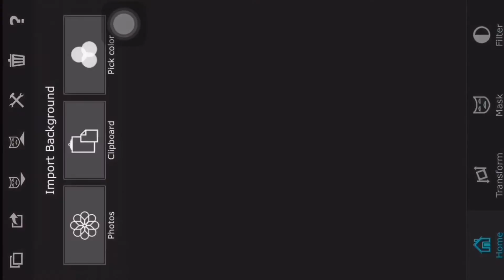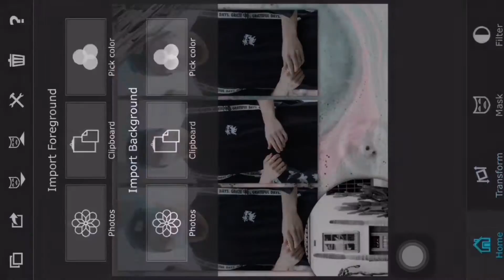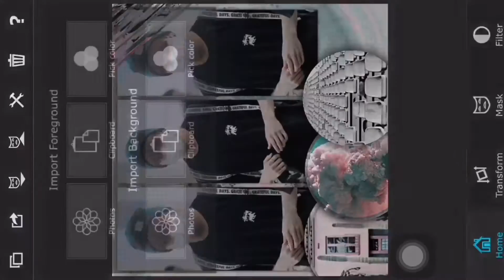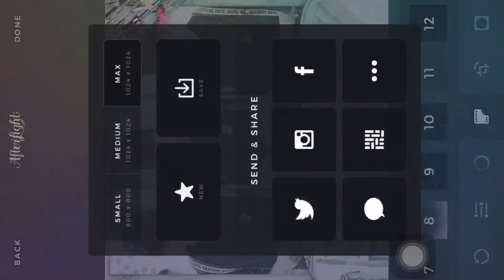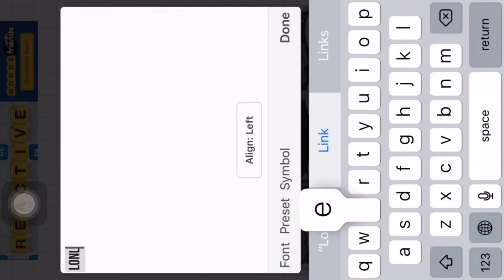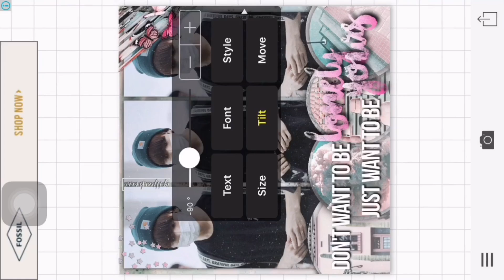[ watch me edit ] bts jungkook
Watch Me Edit #3
hey it's Lana :)) we just wanted to clarify since a lot of you probably do not know this but this my twin sister, Vina and I actually share this YouTube channel and we both upload on it!
Also please excuse the mistakes I made when making this edit and with the editing :)
Apps used:
Superimpose (paid)
Phonto ( free )
After light ( paid )
VSCO ( free )
Check us own on sns!